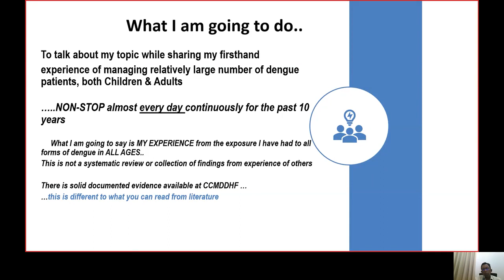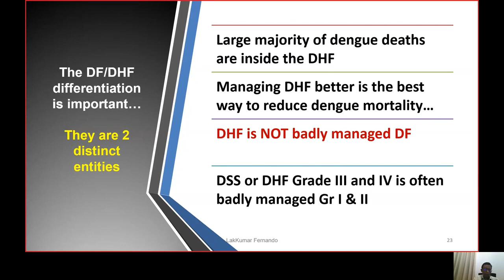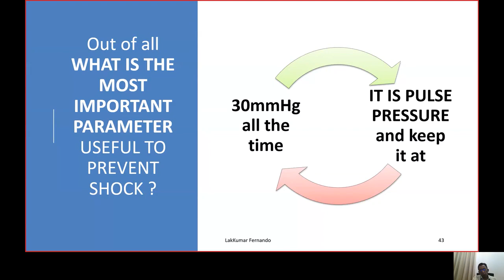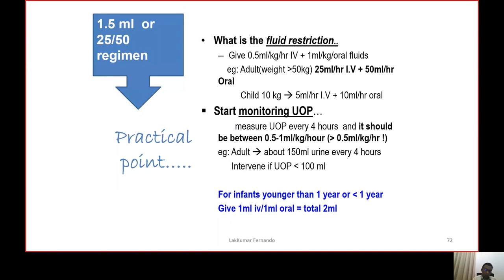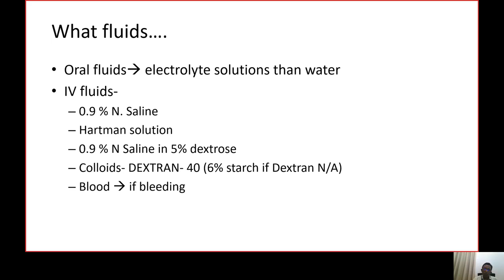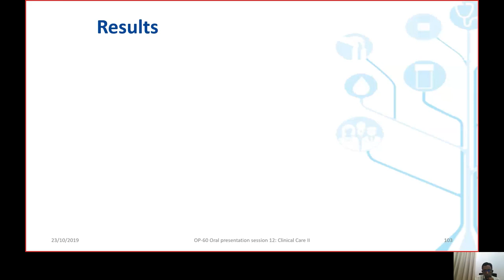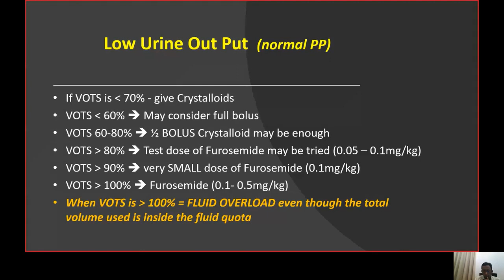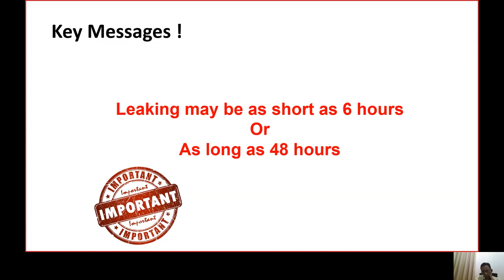Dr Lakkummar Fernando